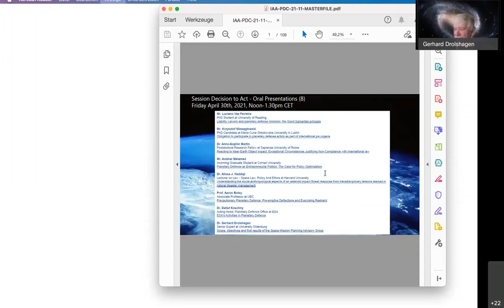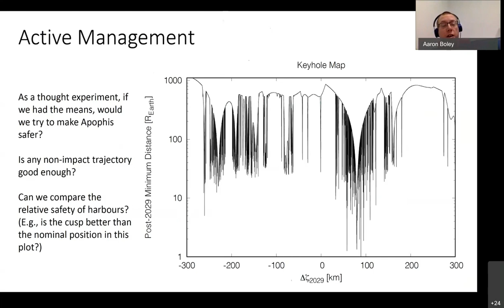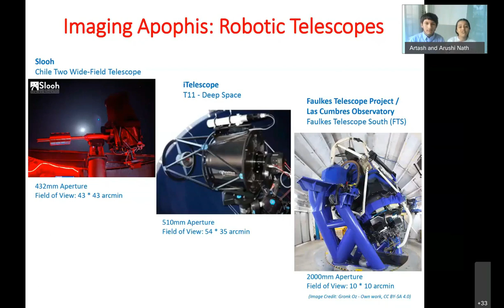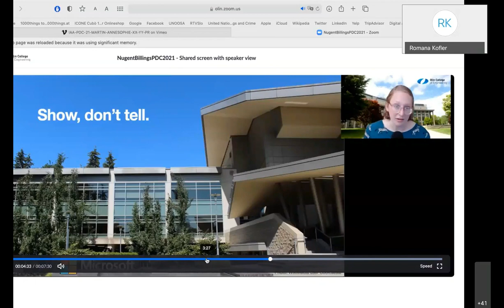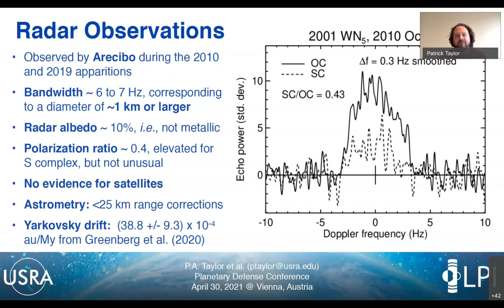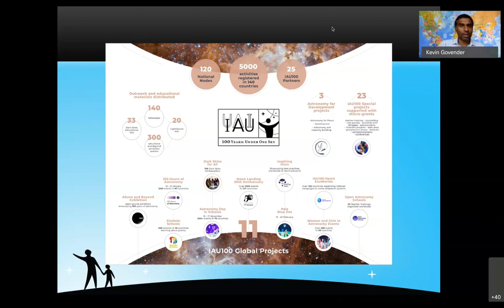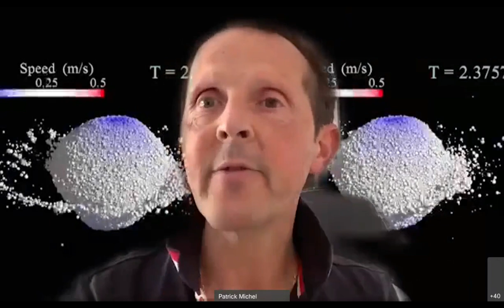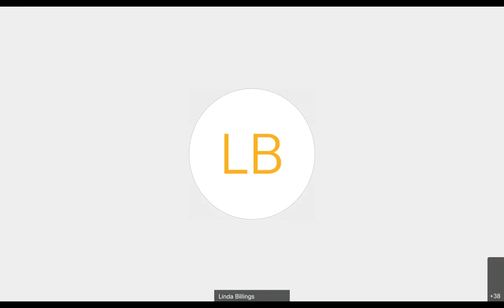7th IAA Planetary Defense Conference Day 5: Decision to Act and Public Engagement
This is the recording of Day 5 of the 7th IAA Planetary Defense Conference Online Event held on 30 April 2021 hosted by the United Nations Office for Outer Space Affairs in collaboration with the @EuropeanSpaceAgency
- Session 11: The Decision to Act ( 00:00-1:26:54 )
- Session 12: Public Education & Communication ( 1:26:55-2:38:22 )
- Session 13: Apophis and Others, Far and Near: Future Characterization Opportunities from NEO Close Approaches ( 3:35:51 )
- PANEL: PROPOSAL FOR AN INTERNATIONAL YEAR OF PLANETARY DEFENSE ( 3:35:52-4:37:04 )
- DISCUSSION: WRAP-UP, NEXT STEPS, RECOMMENDATIONS FOR 2023 CONFERENCE ( 4:37:05- )